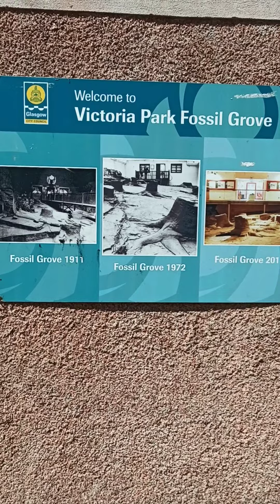I'm in Fossil Grave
in Fossil Grave there is museum but it's closed 😥 we did that years ago